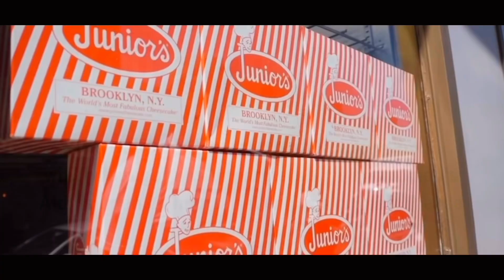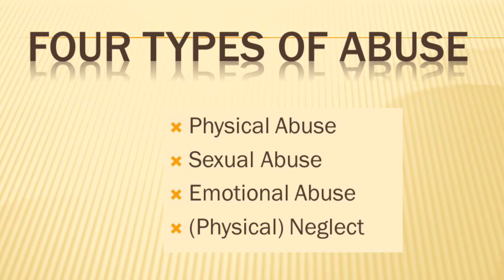CHIT CHAT: Hey Boo💋 ABUSE IS NEVER OK…I GOT OUT - So can You